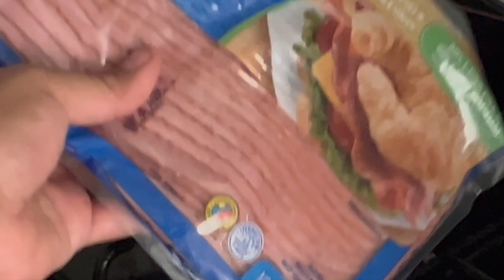What I eat in a (GOOD) Day + Bellway Review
Hello Friends! Very excited to have you back for yet another video! I  wanted to show you guys what a GOOD day of eating looks like for me because let's be real- I don't eat like this 100% of the time! I am still learning balance as much as the next person so I hope you guys enjoy & let me know what you guys thought down below!